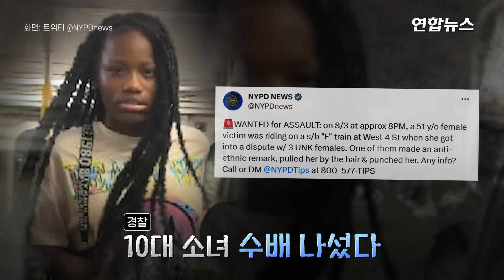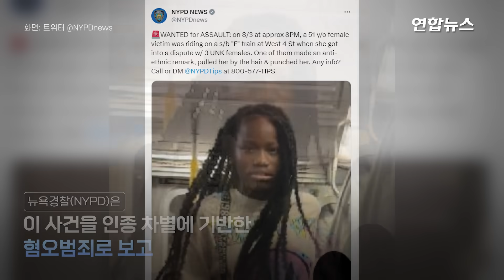막 나간 10대 소녀들…뉴욕 지하철서 아시아계 가족 모욕·폭행/ 연합뉴스 (Yonhapnews)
막 나간 10대 소녀들…뉴욕 지하철서 아시아계 가족 모욕·폭행

   (서울=연합뉴스) 미국 뉴욕 지하철에서 10대 소녀가 아시아계 승객을 공격해 경찰이 수사에 나섰습니다.

    CBS 뉴욕방송은 8일(현지시간) 뉴욕경찰(NYPD)이 지난 6일 뉴욕 지하철 열차 내에서 아시아계 여성과 또 다른 승객에게 폭력을 행사한 흑인 소녀를 수배했다고 보도했습니다.

    NYPD에 따르면 11세 쌍둥이 딸을 데리고 네바다주에서 뉴욕을 방문한 아시아계 부부가 지하철에서 좌석에 앉자 건너편 좌석에 앉은 10대 소녀 3명이 이들을 향해 손가락질하며 모욕적인 언사를 이어 나갔습니다.

    거친 표현들이 끊이지 않자 남편이 나서 "좀 더 괜찮은 표현을 써줄 수 있겠나"라고 자제를 당부했지만, 이들은 오히려 더 공격적인 태도로 위협을 시작했습니다.

    승객 중 한 명이 이 상황을 촬영했고, 소녀 한 명이 이를 알아채고는 달려들어 넘어뜨린 뒤 주먹을 날렸습니다.

    이에 아시아계 여성이 이 승객을 보호하기 위해 뛰어들자 10대 소녀는 아시아계 여성에게도 폭력을 행사했습니다.

    NYPD는 이 사건을 인종 차별에 기반한 혐오범죄로 보고 가해자를 찾고 있습니다.

    현지 언론에 따르면 아시아계 여성은 수 영(SUE YOUNG)이란 이름의 50대 은퇴 의사인데요. 이름으로 보아 한국계일 가능성이 있는 것으로 보입니다. 영상으로 보시죠.